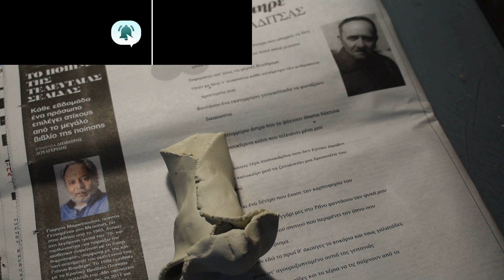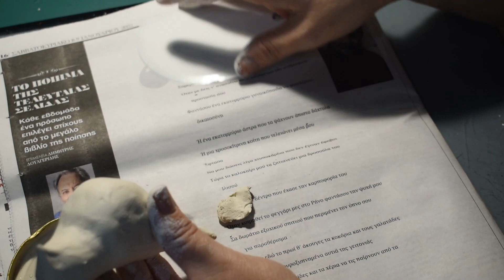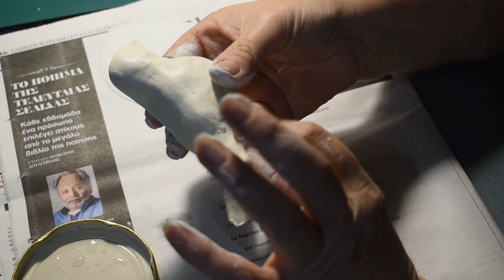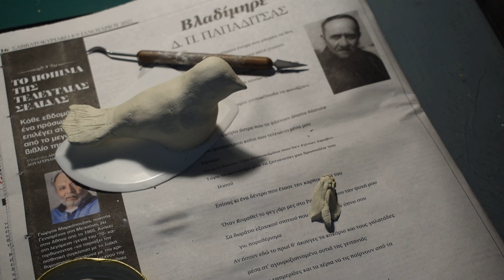Φτιάχνουμε διακοσμητικά πουλάκια με πηλό - We make decorative birds with clay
Καλώς ήρθατε στο Househol Life! Φτιάχνουμε διακοσμητικά πουλάκια για να τα εντάξουμε στην διακόσμηση του σπιτιού με πηλό.

Η καμερα που χρησημοποιω ειναι η Nikon DSLR D3500

Απαγορεύεται η αναμετάδοση, η χρήση και η προβολή μέρος η ολόκληρου του βίντεο χωρίς την γραπτή μου άδεια. Σχόλια που θεωρούνται αρνητικά, και φερονται με ενοχλητικό τροπο στον οποιονδηποτε  διαγραφονται.